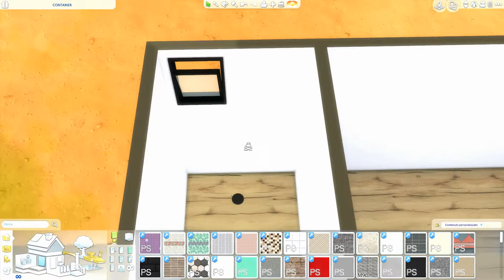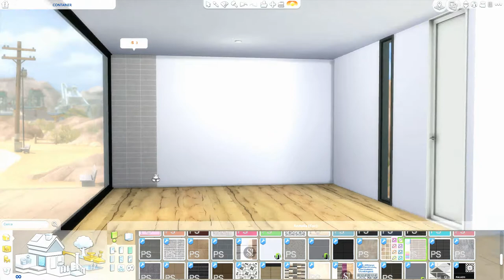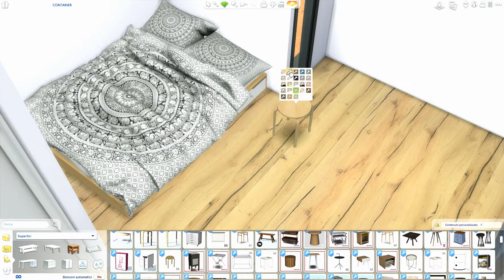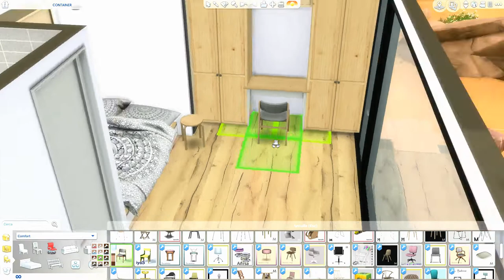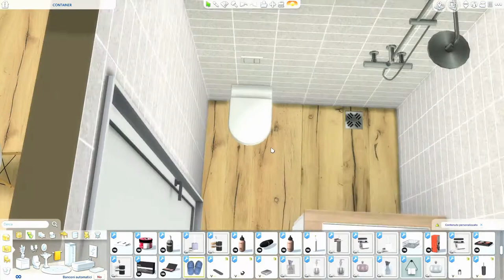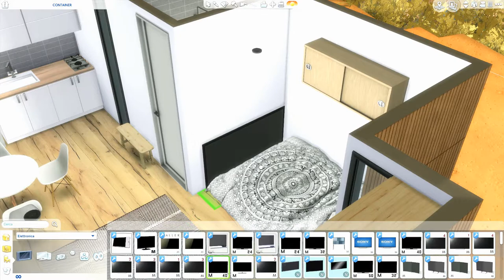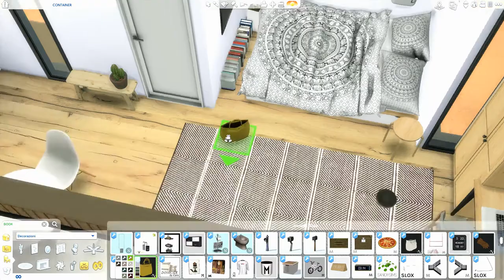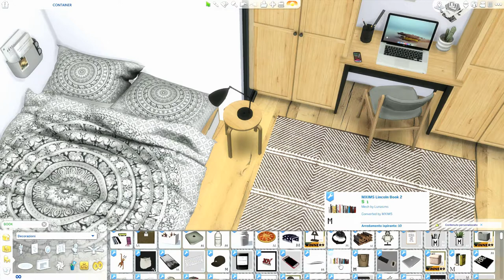The Sims 4 | Desert Container | Speed Build